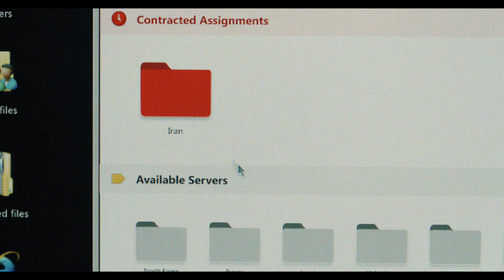Winner (2024) Trailer by Vertical with Emilia Jones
Winner (2024) Reality Winner, a brilliant, sarcastic young misfit from Texas with a relentless need for helping others, finds her morals challenged working as an NSA contractor, ultimately leaking Russia’s hacking campaign of the 2016 U.S. Presidential election... Trailer by Vertical with Emilia Jones, Connie Britton, Danny Ramirez, Zach Galifianakis, and Kathryn Newton